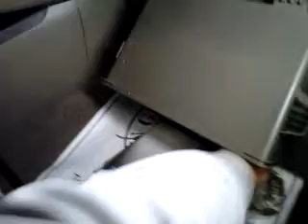DIY How to replace install cabin air filter Mitsubishi Lancer √ Fix it Angel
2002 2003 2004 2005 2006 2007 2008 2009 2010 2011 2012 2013 Mitsubishi Lancer

Toyota used car technician 7 years, 2005 Universal Technical Institute(UTI) Graduate.

Replacing cabin air filter element, 2002 Mitsubishi Lancer. Labor is 0.4 hours. the information contained in this video is for general guidance, not responsible for any errors or injuries that you have done. FixitAngel assumes no liability for property damage or injury incurred as a result of any of the information contained in this video. FixitAngel recommends safe practices when working with power tools, automotive lifts, lifting tools, jack stands, electrical equipment, blunt instruments, chemicals, lubricants, or any other tools or equipment seen or implied in this video. Due to factors beyond the control of FixitAngel, no information contained in this video shall create any express or implied warranty or guarantee of any particular result. Any injury, damage or loss that may result from improper use of these tools, equipment, or the information contained in this video is the sole responsibility of the end user and not FixitAngel nor any of it’s subsidiaries. All links in the description are affiliate links. if you would like to support this channel. purchase any of the product links. i get a little commission from each purchase. thank you